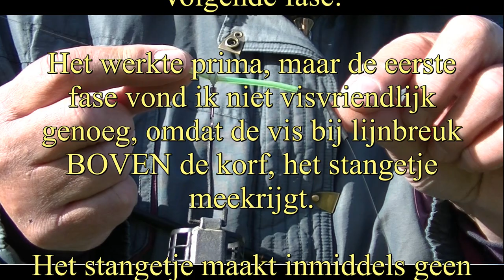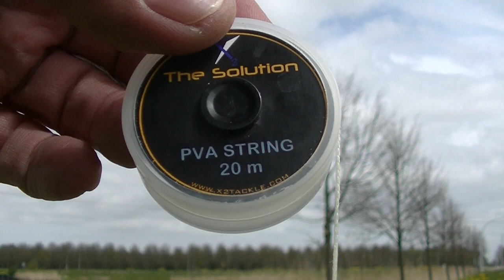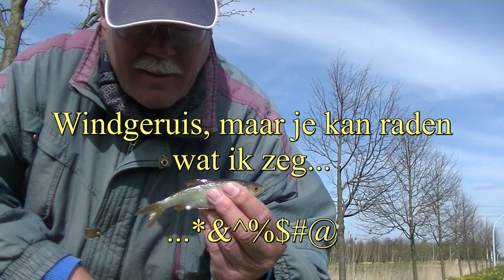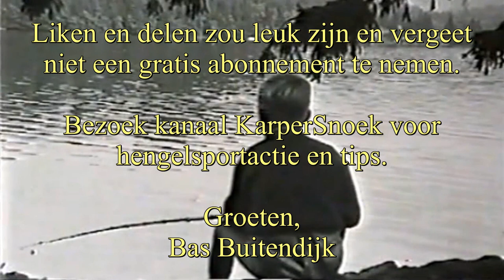FEEDEREN op BRASEM deel 1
Over brasem vissen met de feederhengel in de Flevopolder. Min of meer onbekend terrein voor mij, maar ik kan het niet laten om er een eigen twist aan te geven in de vorm van een afwijkende rig. In deel 2 de definitieve montage en in deel 3 volop grote brasems.